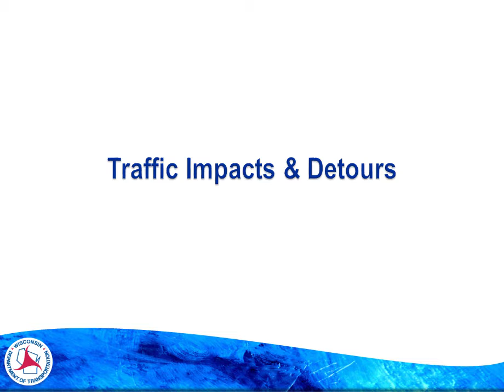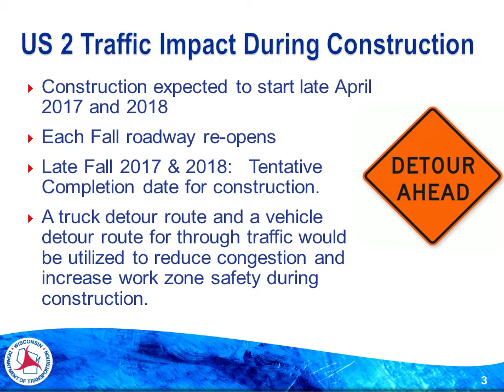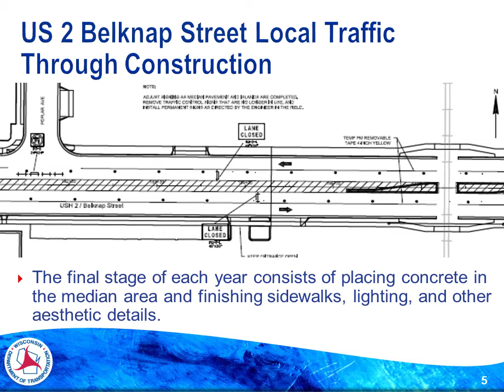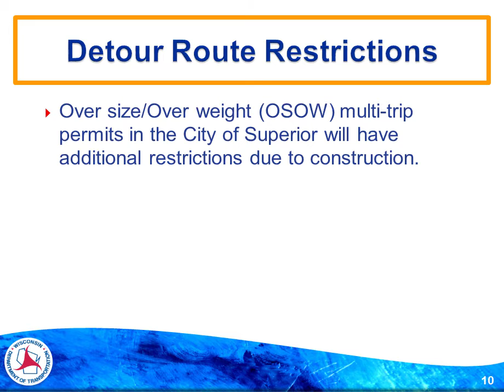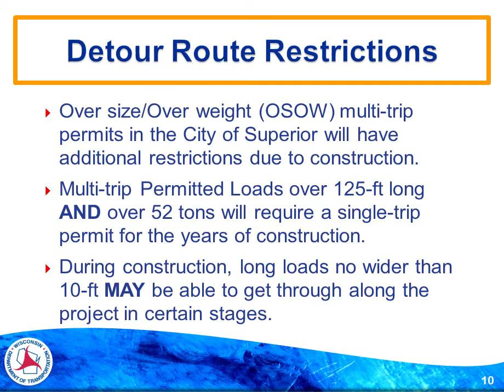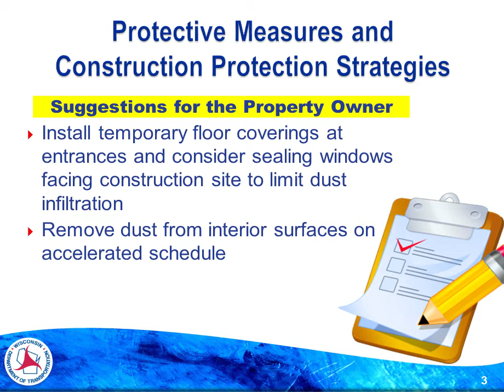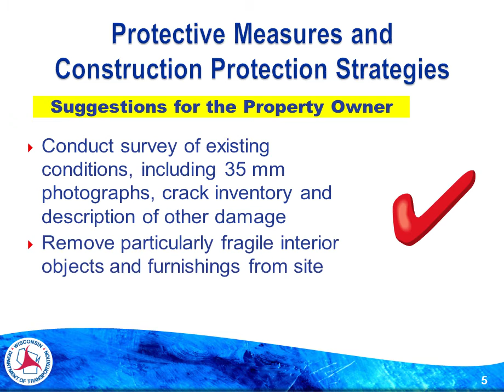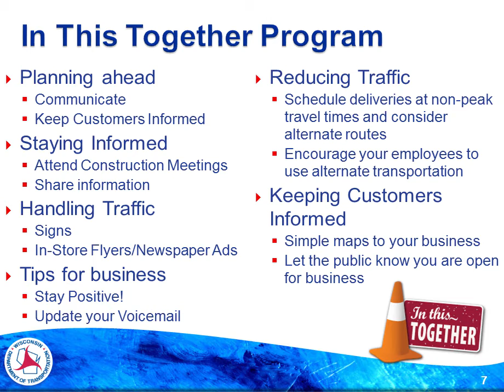US 2 / Belknap Street Reconstruction Project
Traffic Impacts And Detours 1:49
Local Traffic And Pedestrians 3:21
Trucking And Freight 5:21
Construction Effects And Owner Info 6:09

Due to a lack of underground roadway drainage on Belknap Street in Superior, WI, the existing concrete pavement has been compromised to a degree that requires reconstruction to correct. This video describes the proposed reconstruction process.